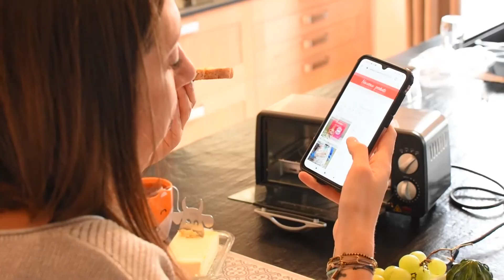Comment préparer un EVJF – EVG ? 💕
D’où vient la tradition de l’enterrement de vie de jeune fille ou de garçon ?
Cela remonte au 18ème siècle, mais à l’époque cet événement était uniquement réservé aux hommes. Pour les femmes, il aura fallut attendre les années 70 avant de commencer à fêter leur enterrement de vie de jeune fille.
Un rite de passage entre sa vie de célibataire et celle de futur marié(e), c’est un événement qui vous permet de réunir tous vos proches.

Pourquoi parle-t-on d’enterrement ?
Ce terme n’évoque pas quelque chose de très gai à priori, mais c’est de l’action d’enterrer une boîte souvenirs que vient le nom.
La tradition veut que les convives remplissent une boîte des souvenirs des années célibataires des futurs mariés. Une véritable capsule temporaire qu’on ne pourra déterrer que quelques années après le mariage ou après la naissance du premier enfant.
Dans cette fameuse boîte, on pourra glisser secrètement des souvenirs, des photos, des anecdotes, des objets souvenirs, etc.
Un geste très symbolique qui permet de faire table rase du passé, de remettre les compteurs à zéro pour sa nouvelle vie d’homme ou de femme marié(e).

1. Qui organise l’événement ?
Dans le cas où vous avez été désigné comme témoin du mariage, c’est donc à vous d’organiser l’enterrement de vie de jeune fille ou l’enterrement de vie de garçon. Nous allons vous donner toutes nos astuces pour ne rien oublier et pour faciliter l’organisation de cet événement.
Le témoin n’est pas obligé de gérer l’organisation en solitaire, mais peut tout à fait sollicité l’aide des autres participants.

2. Qui inviter à un EVJF ou EVG ?
Si l’événement est surprise, n’hésitez pas à demander de l’aide au conjoint. Ce dernier pourra facilement vous guider sur la liste des convives, et vous communiquer les numéros ou les coordonnées.
Si l’événement est connu, on demandera aux futurs époux de nous communiquer la liste des proches qu’ils souhaitent avoir autour d’eux pendant l’événement.
Une fois la liste établie, place aux invitations ! Un point sur lequel il faudra beaucoup insister : rappeler aux convives la deadline à laquelle il faudra confirmer sa présence. Le nombre de convives déterminera toute l’organisation de cet EVJF ou EVG.

3. Quel budget prévoir pour un EVJF ou EVG ?
Le budget va déterminer le contenu de l’événement et sa durée. C’est donc une variable importante à ne pas négliger. Pour rappel, ce sont les convives qui vous couvrir les dépenses des futurs époux.
Le budget va définir l’organisation de l’événement ou inversement l’organisation définira le budget. Quoi qu’il en soit, le budget couvrira les dépenses liées aux activités, les repas, l’hébergement, le transport, les cadeaux et les accessoires dont vous pourriez avoir besoin sur cette journée.
Pour vous facilité la vie, n’hésitez pas à ouvrir une cagnotte en ligne. Une personne sera désignée pour gérer le budget.

4. Quelle date choisir pour son EVJF ou EVG ?
La date choisie doit précéder le mariage d’environ 1 à 3 mois. Mais là encore, on s’adaptera !
Le principal, c’est de s’assurer de la disponibilité de tout le monde. Pour ça, il faudra organiser l’enterrement de vie de jeune fille ou de garçon le plus en amont possible.

5. Combien de temps doit durer un EVJF ou EVG ?
En fonction du budget, des envies des futurs mariés et de la disponibilité des convives et parce qu’il n’y a pas de règle précise, un enterrement de vie de jeune fille ou de garçon pourra durer une soirée, une journée, un weekend voire même une semaine complète !

Les petits +
Pour créer un vrai moment de cohésion, n’hésitez pas à avoir des accessoires en communs comme des bracelets, des tshirts, ou des casquettes par exemples. Ca laissera un très bon souvenir de ce moment !

Côté logistique, n’oubliez pas et ne négligez pas les transports. Si vous faites une activité très festive, n’hésitez pas à prévoir un transporteur ou plusieurs Sam.

Enfin, n’oubliez les photos. Donc à vos téléphones et appareils photos pour garder un maximum de souvenirs de l’événement !

6. Quelles activités réaliser pendant votre EVJF ou EVG ?
Une fois de plus, il faut se placer du côté des futurs mariés. On pense avant tout à ce qui pourrait leur faire plaisir.
Voici quelques idées d’activités selon différentes thématiques :
    • Voyage : tourisme, activités, fête et farniente
    • Aventure : raflting, canyoning, trekking
    • Jeux : Kart, paint-ball, laser game, escape game, ateliers créatifs et DIY
    • Epicurien : dîner spectacles, cours de pâtisserie, dégustations
    • Geek: réalité virtuelle,
    • Détente et beauté : spa, centre de beauté, Hammam
    • Fête et spectacles : virée en boite de nuit, karaoké